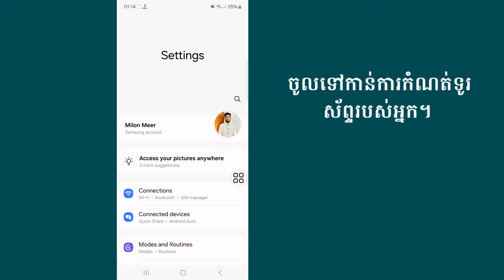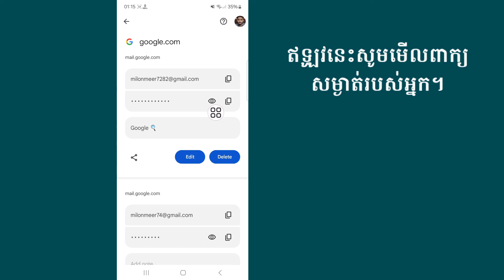របៀបឆែក Password Gmail ក្នុងទូរសព្ទដៃងាយៗដែលអ្នកគួរដឹង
ខ្ញុំនឹងបង្ហាញអ្នកពីរបៀបមើលពាក្យសម្ងាត់ Gmail របស់ខ្ញុំ។ មើលវីដេអូនេះហើយរៀនពីរបៀបមើលពាក្យសម្ងាត់ Gmail របស់ខ្ញុំ។

របៀបមើលពាក្យសម្ងាត់ Gmail របស់ខ្ញុំ។
សូមធ្វើតាមការណែនាំនៅលើអេក្រង់គ្រប់ជំហានរបស់ខ្ញុំ។

💛សូមអរគុណសម្រាប់ការទស្សនា
💛កុំភ្លេចចុច LIKE
💛សូមជួយ Share ទៅកាន់មិត្តភ័ក្តិរបស់អ្នកផង ប្រសិនបើអ្នកចូលចិត្ត និងយល់ថាវីដេអូនេះមានប្រយោជន៍

🤷‍♂️ សំណួរពាក់ព័ន្ធផ្សេងទៀត៖

របៀបមើលពាក្យសម្ងាត់ gmail របស់ខ្ញុំនៅក្នុងទូរស័ព្ទ Android,
របៀបមើលលេខសម្ងាត់ gmail របស់ខ្ញុំក្នុង iPhone,
របៀបមើលពាក្យសម្ងាត់ gmail របស់ខ្ញុំនៅក្នុងកុំព្យូទ័រយួរដៃ,
របៀបមើលពាក្យសម្ងាត់ gmail,
របៀបឆែកលេខសំងាត់ gmail ក្នុងទូរសព្ទដៃ, លេខសំងាត់ gmail